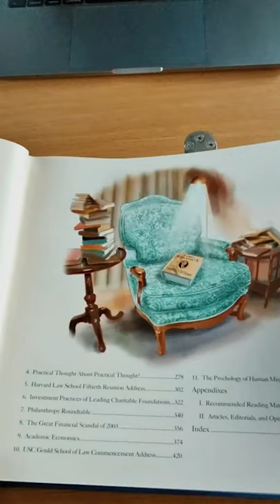Using FACEBOOK SMART GLASSES to STUDY? Ray-Ban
Ever wish you could record video and take pictures using cool tech-powered glasses like James Bond?